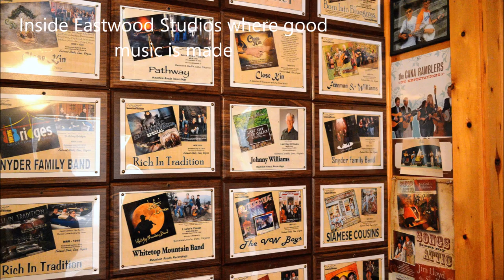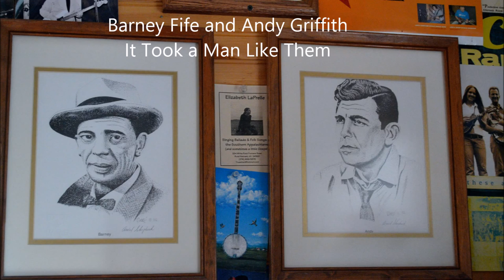Solid Rock Gospel Quartet, Eastwood Studios, Cana Va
This is a video of the Solid Rock Gospel Quartet from Statesville NC recording at Eastwood Studios in Cana Va. Renae Hutchens lead vocal, Ronnie Moore lead and baritone vocals and acoustic guitar,Leon Cass bass vocals, Carolyn Wilhelm alto vocals, Bass Player Keith Hall bass guitar and lead vocals. Wes Easter is the engineer and owner of Eastwood Studios. This is part of the Solid Rock Gospel Quartet Reality Series.Photography and Videography by Keith Hall Photography from Elkin NC.